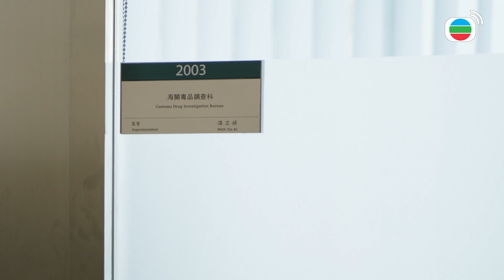【把關者們】菜鳥新人入職該怎麼出擊？！｜袁偉豪、陳家樂、黃智雯、王敏奕、劉佩玥、馬貫東、陳自瑤｜TVB戲劇精華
《EP11》
方晴朗（劉佩玥飾）獲派至毒品調查課，隊員們忙得不可開交。